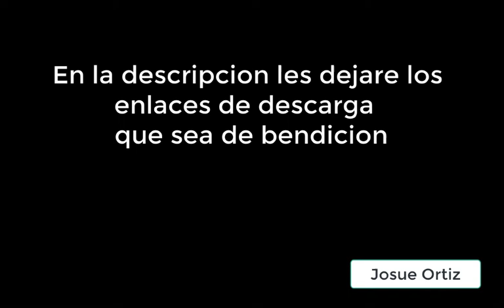Tutorial De gloria en gloria MB y Patch MainStage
De gloria en gloria Marcos barrientos Patch

Que necesitas para el patch? El patch utiliza sonidos nativos de mainstage y tambien un plugin llamado ( Dune 2 )

Dune 2 ( Mac ) :  Dentro del zip viene el serial de activacion

Que sea de bendicion.